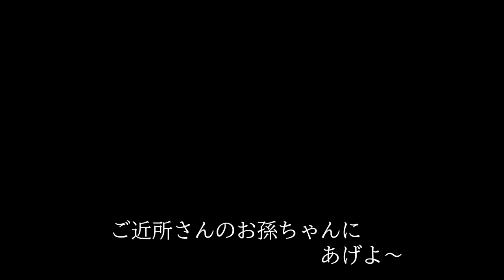【5】たまごボーロから始まる恋 （レシピあり）●How to Make Egg boro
このレシピはblogにも載せています。
和菓子　ふく
Instagram ふく はこちらです。

たまごボーロの作り方
※材料　100個分
卵黄　　　　　　　　　　1個
上白糖　　　　　　　　　30g
スキムミルク　　　　　　10g
水　　　　　　　　小さじ2分の1
片栗粉　　　　　　　　　70g

１．ボールに卵黄、上白糖を入れゴムベラで白っぽく擦り混ぜる。スキムミルクを加えて擦り混ぜ、片栗粉を加えて混ぜる。まとまってきたらラップ（2重）で揉んでまとめる。
２．4等分にし、それぞれ棒状にして２５個に切り、小さく丸めオーブンシートを敷いた天板にくっつかないように並べる。180℃に温めたオーブンで8～10分うっすら焼き色がつく程度に焼く。（手に生地がついて丸めにくくなったら手を洗って丸める。割れて丸めにくい場合は水をつけてこねる。）
☆卵黄の大きさにより生地が柔らかすぎる場合は片栗粉を加え、固すぎる場合は水で調節する。

●How to Make Egg boro
※Ingredient for 100picese
1pcs egg yolk
30g    sugar
10g　skim milk
1/2tsp  water
70g     potato starch

この手紙をダリアの花に添えて【corico 】
Train 【MATSU】
てくてく【こばっと】
山茶花～サザンカ～【田中芳典】